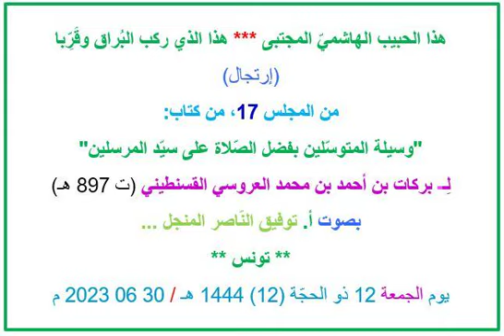هذا الحبيب الهاشميّ المجتبى *** هذا الذي ركب البُراق وقُرِّبا، إرتجال، م 17 للعروسي، 30 06 2023 م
هذا الحبيب الهاشميّ المجتبى *** هذا الذي ركب البُراق وقُرِّبا
(إرتجال)
من المجلس 17، من كتاب:
"وسيلة المتوسّلين بفضل الصّلاة على سيّد المرسلين"
لِــ بركات بن أحمد بن محمد العروسي القسنطيني (ت 897 هـ)
بصوت أ. توفيق النّاصر المنجل ...
** تونس **
يوم الجمعة 12 ذو الحجّة (12) 1444 هـ / 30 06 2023 م